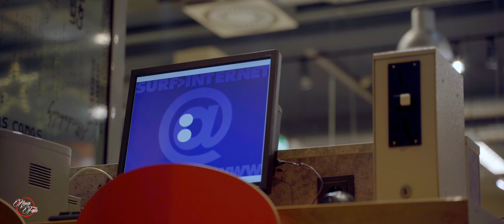Katschberg | Adventweg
Visoko u planinama, usred netaknute prirode nalazi se poseban avanturistički doživljaj daleko od kiča i trgovine - Katschberg adventska staza.Regija Katschberg nalazi se između Koruške i salzburškog Lungaua, umotan u prekrasni austrijski planinski krajolik. Oduzet će Vam dah ljepote krajolika austrijskih Alpi u području regije za odmor Katschberg!

High in the mountains, in the midst of unspoiled nature, there is a special adventure experience away from kitsch and shops - the Katschberg Advent Trail. The Katschberg region lies between Carinthia and Salzburg's Lungau, wrapped in beautiful Austrian mountain scenery. The beautiful scenery of the Austrian Alps in the Katschberg holiday region will take your breatht away!